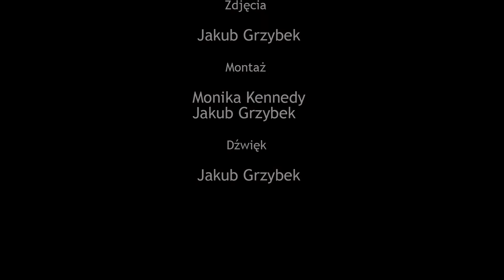Podcast: Jean Echenoz"Ravel" cz.1 | czyta Jakub Grzybek